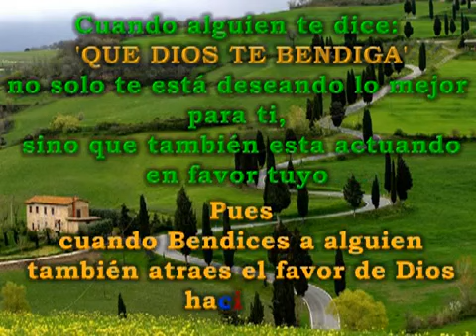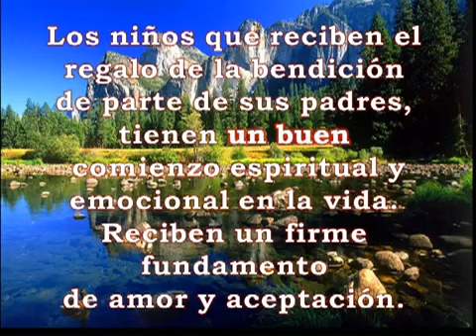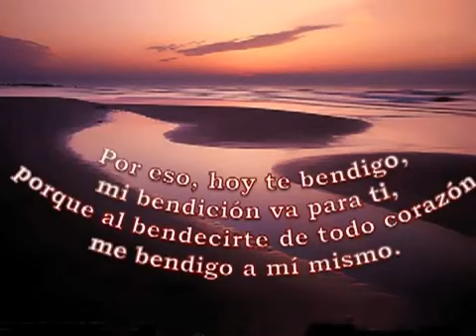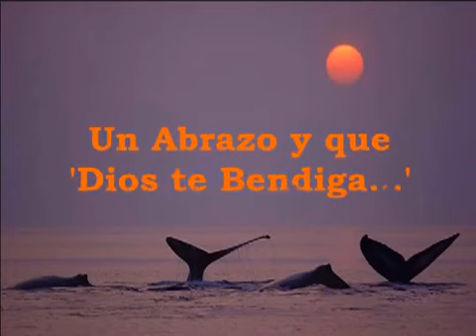Video sobre cómo bendecir a los demás y a la vez a uno.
Cómo bendecir a los demás